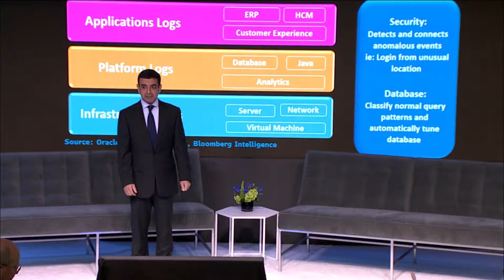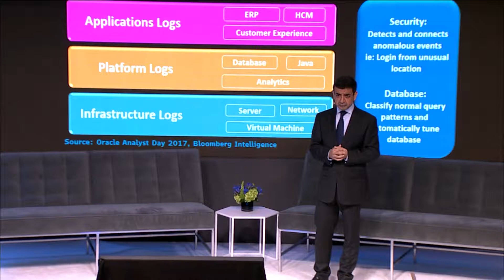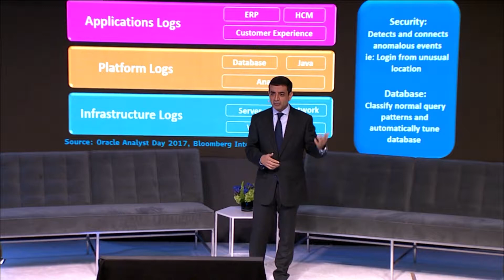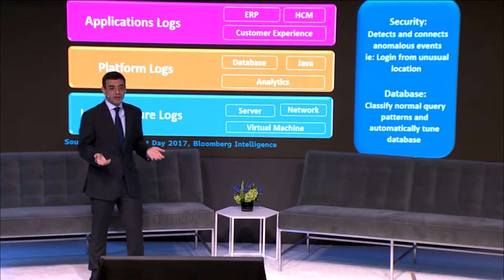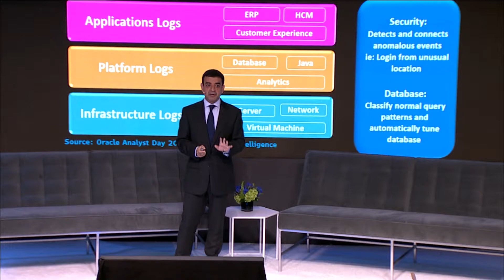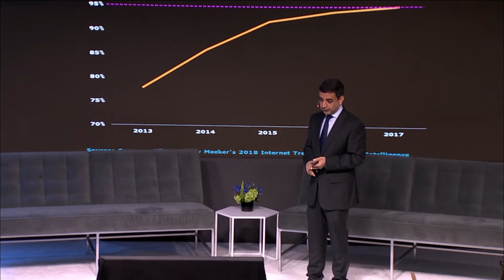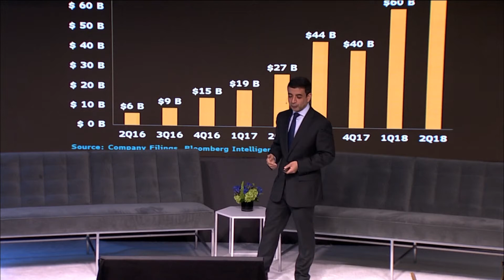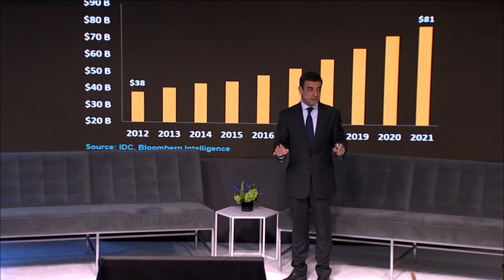Bloomberg Intelligence Presentation: How AI is Disrupting Industries | The CIO Exchange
Artificial intelligence is likely to accelerate the pace of digital disruptions. No industry is immune, but the industrial and retail sectors will experience particularly intense change according to data from Bloomberg Intelligence. Anurag Rana, Senior Technology Analyst walks us through the research at the 2nd annual CIO Exchange at the Nasdaq Marketsite on October 30th, 2018.